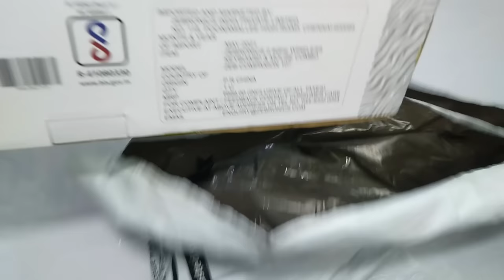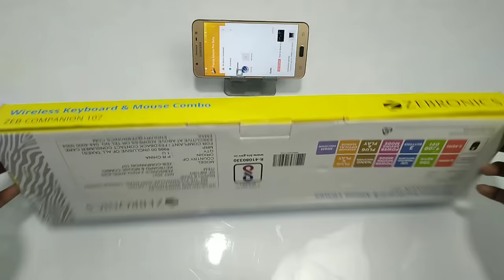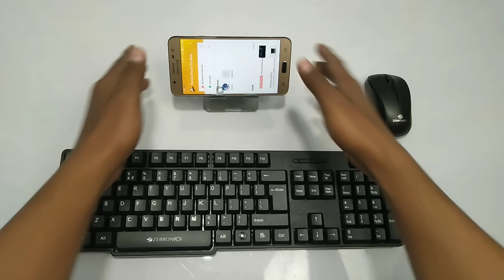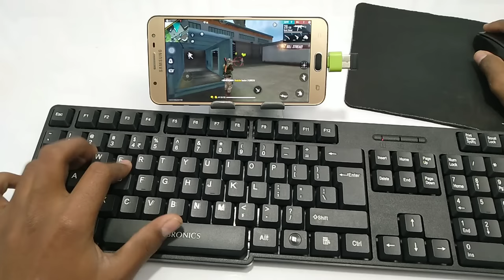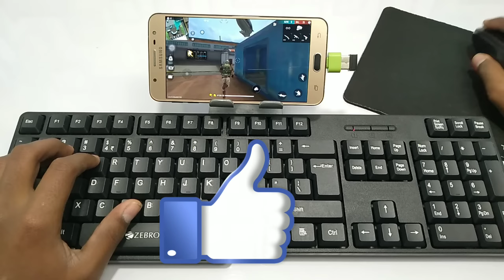2022 New Trick | No Ban | Wireless Keyboard And Mouse Unboxing & Full Setup🔥| Garena Free Fire